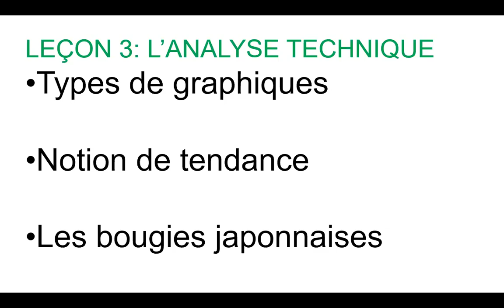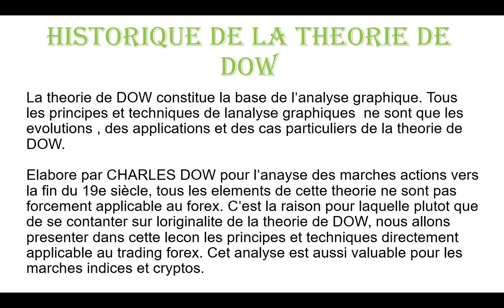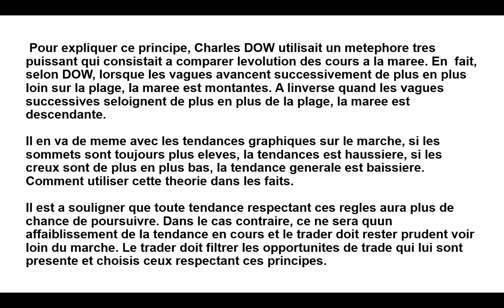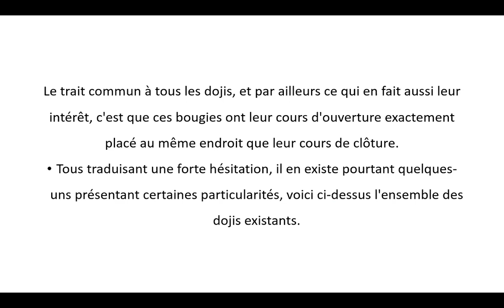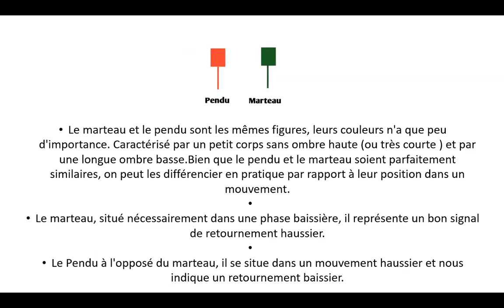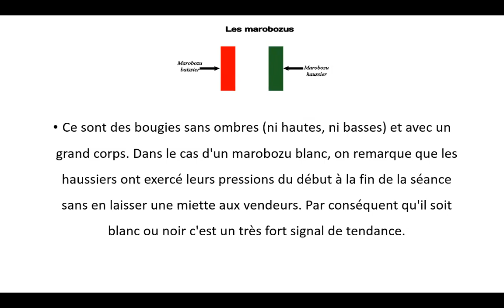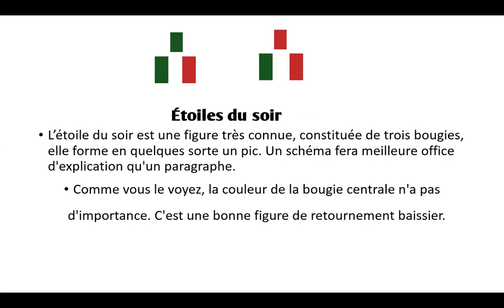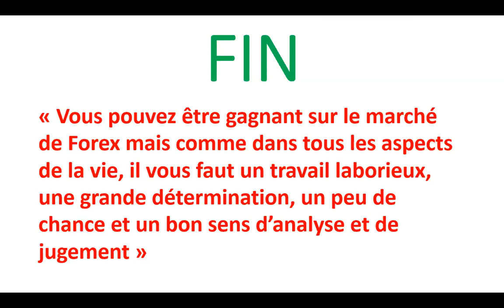FORMATION AU TRADING GRATUITE DEBUTANT : Chandeliers japonais et notion de tendance selon DOW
Nous verrons dans cette leçon les différents types de graphique d'analyse sur le marché, les chandeliers japonais et la notion de tendance selon la théorie de DOW.

Aussi important que soit cette leçon, je vous prie d'y prêter beaucoup d'attention. De le lire et de le relire à plusieurs reprise. Nous parlerons ici sur les Chandeliers japonais et  notion de tendance selon DOW

Ceci est une série de formation de base gratuite que je vous offres au Trading forex et indice. C'est une module de formation pour vous initié au Trading forex.  Je vous publie par quinzaine une vidéos.

Si vous songez suivre une formation avancé au trading forex et indice, contactez-nous par whatsapp au . ou cliquez sur ce lien

Laissez des likes et des commentaires si vous avez aimer la videos et max de partage.

A dimanche sur-prochain pour la leçon suivante,

voici le lien de quelques articles sur ma page facebook :

1) L'erreur, c'est de croire qu'on ne peut pas commettre d'erreur.

3) Accepter que le trading est risqué : compétence nº1 à cultiver

4) Non, je dis non, le trading n'est pas une machine à sous